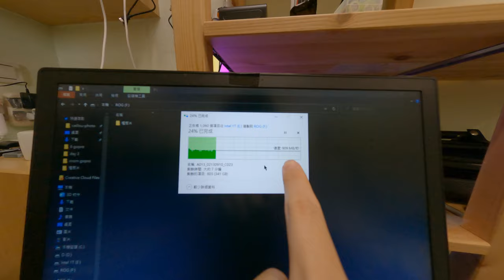評價超便宜SSD samsung m 2 970 evo plus 推薦 憂之 13